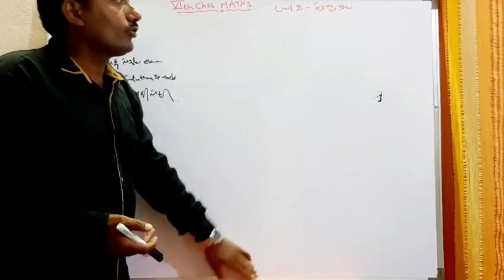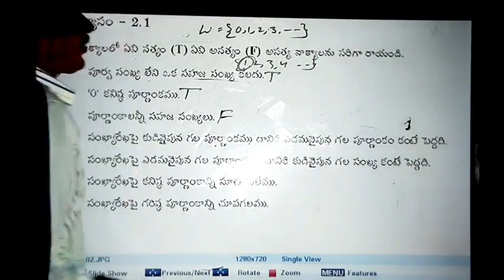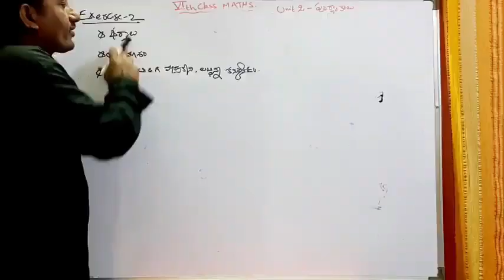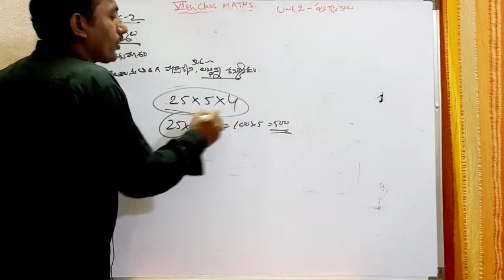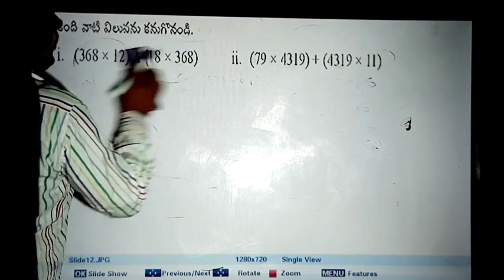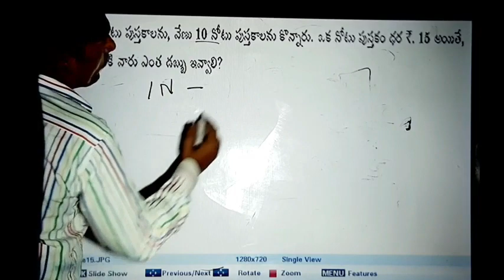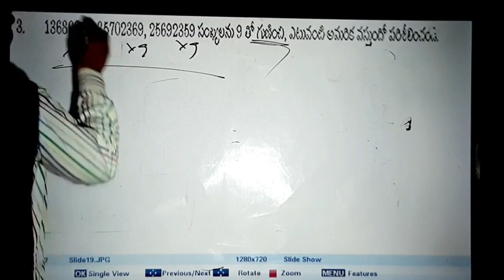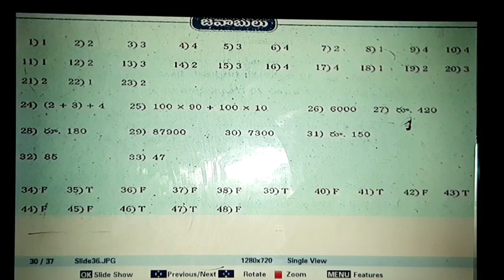Whole Numbers | 6th Mathhematics Telugu Medium | For All Competitive Exams